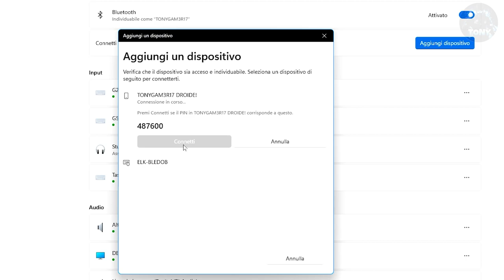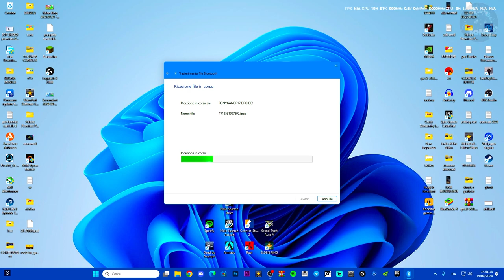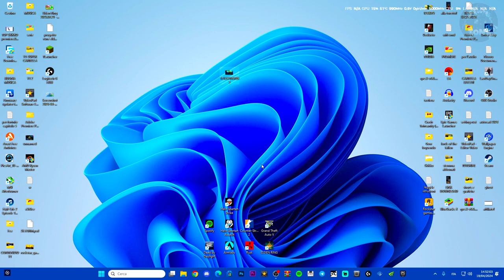Come condividere un file tramite telefono su PC con il bluetooth | FACILE E VELOCE | TUTORIAL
trasferire foto,trasferire foto da smartphone a pc,windows 10,come trasferire una foto su pc,come usare il bluetooth,bluetooth su pc,bluetooth pictures from phone to pc,where to find bluetooth sent files,transfer photos to pc bluetooth,how to transfer files via bluetooth android,transfer pictures to pc bluetooth,android transfer files via bluetooth,send or receive files via bluetooth missing,it magics,how to,guide

MIO REFCODE:563685ph1

PC:
MOBO: B450 GAMING PLUS
CPU: R5 3600
GPU: 1660 SUPER
RAM: 16 GB
CASE: 4000D AIRFLOW CASE CORSAIR

VIDEO TUTORIAL
               GAMES---TECH---MICROSOFT